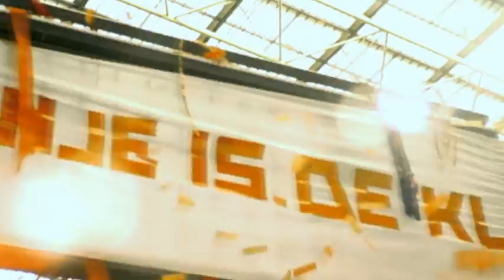Nike - Bloed oranje. WK 2010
Iedere wedstrijd, iedere training, iedere zweetdruppel brengt de spelers dichter bij Oranje en dichter bij het ultieme doel. Brilliant voetbal. Alles voor het team. Alles voor de titel deze zomer. Bloed Oranje.

Nike - World cup 2010